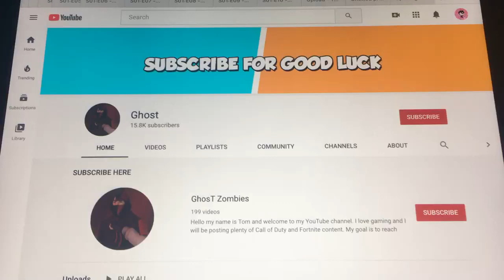Seriously? Another SCAMMER?!